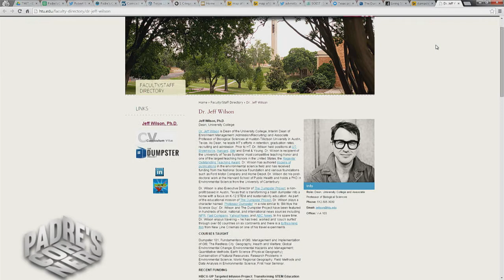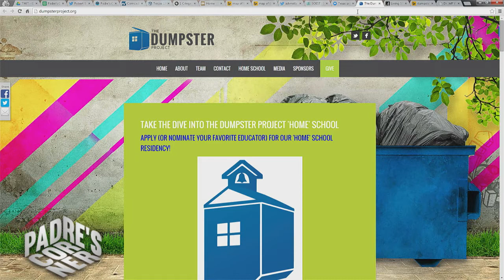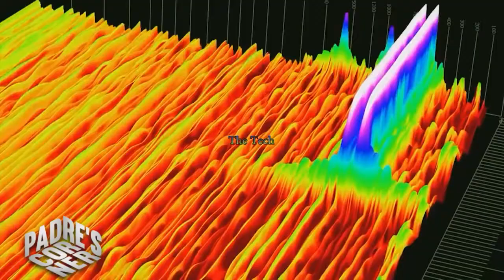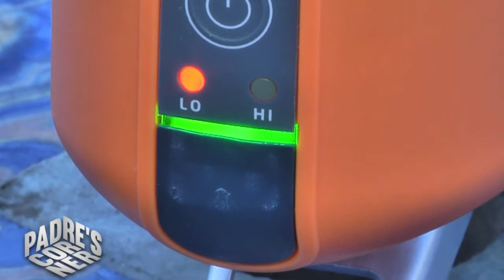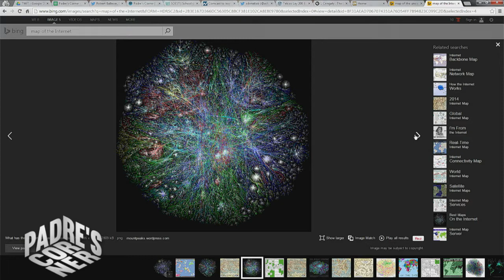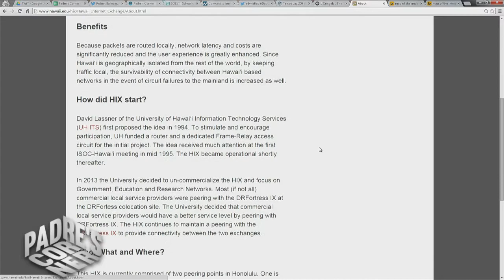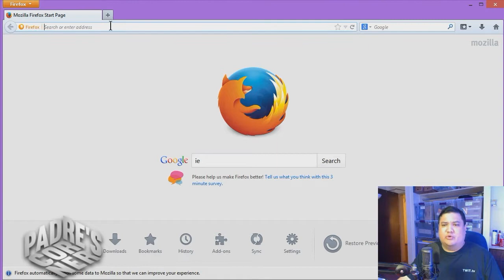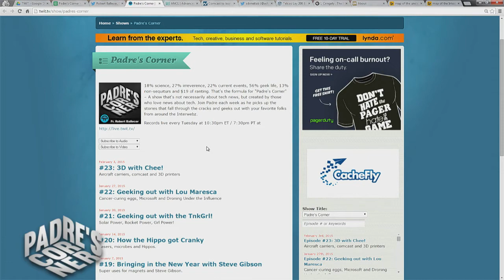Padre's Corner 26: Net Neutral Honesty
Hosts: Fr. Robert Ballecer

A clever professor who spent a year living out of a dumpster, a review of the PowerPot which is a cooking pot for camping that has a thermal generator to create electricity, and Brian Chee comes by to talk net neutrality.

Guest: Brian Chee